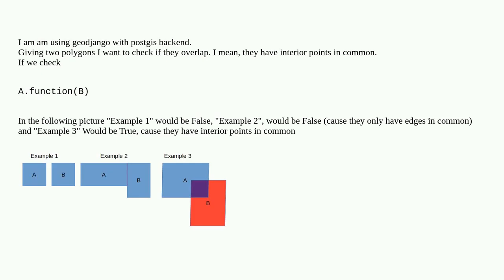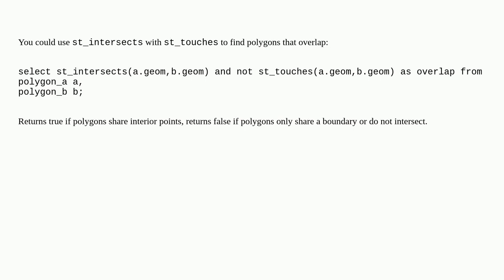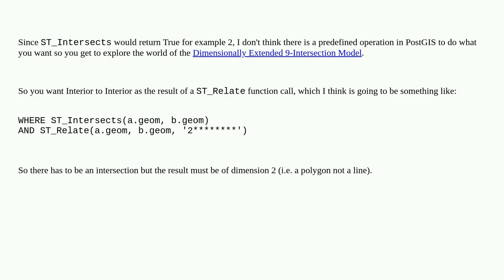How to check if two polygons have internal points in common, with geodjango and postgis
A special thanks goes out to the community

  geodjango postgis